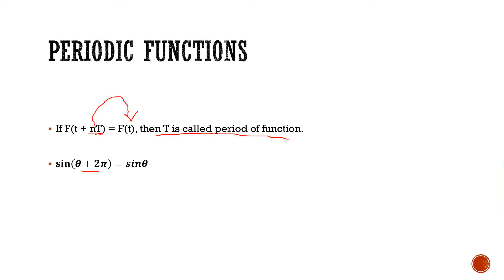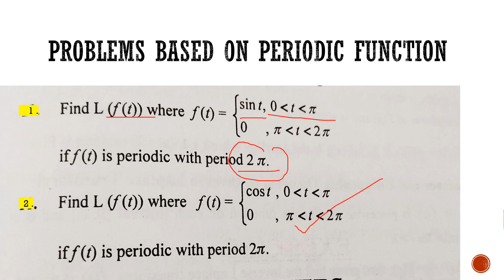Laplace Transform of Periodic function / Lecture - 10